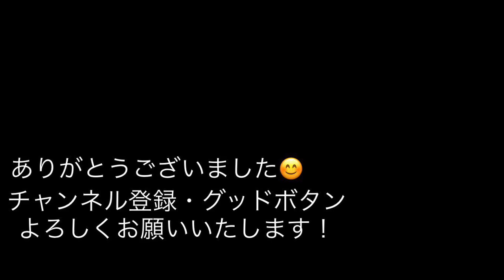ハカイザーを勇動サイズでドンブラコ‼︎ゼンカイジャー最終カイだけど全力でハカーイ！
勇動ツーカイザーを改造してハカイザーにしています。今回は5回目です。

　解説は、ジュランとブルーンを入れてみました。

　暴太郎戦隊ドンブラザーズも楽しみです！

使用材料
　プラ板
　瞬間接着剤
　デザインナイフ
　瞬間接着剤パテ

・キャスト

ゼンカイザー／五色田介　　　　演　駒木根葵汰彼ゼンカイジュラン／ジュラン　声　浅沼晋太郎
ゼンカイガオーン／ガオーン　　声　梶裕貴
ゼンカイマジーヌ／マジーヌ　　声　宮本侑芽
ゼンカイブルーン／ブルーン　　声　佐藤拓也

ツーカイザー／ゾックス　　　　演　増子敦貴
レッド　　　　　　　　　　　　演　伊勢大貴
ゴーカイに出演！
五色田ヤツデ　　　　　　　　　演　榊原郁恵
ハカイザーの正体　介人の父・功（川岡大次郎）

コーラス　　　ことのみ児童合唱団
作詩　　　　　マイクスギヤマ
作曲・編曲　　園田健太郎

・ヨホホイの歌

　1 ゴレンジャー

　2 ジャッカー電撃隊

    3 バトルフィーバーj

　4 デンジマン

　5 サンバルカン

　6 ゴーグルファイブ

　7 ダイナマン

　8 バイオマン

　9 チェンジマン

  10 フラッシュマン

  11 マスクマン

  12 ライブマン

  13 ターボレンジャー

  14 ファイブマン

  15 ジェットマン

  16 ジュウレンジャー

  17 ダイレンジャー

  18 カクレンジャー

  19 オーレンジャー

  20 カーレンジャー

  21 メガレンジャー

  22 ギンガマン

  23 ゴーゴーファイブ

  24 タイムレンジャー

  25 ガオレンジャー

  26 ハリケンジャー

  27 アバレンジャー

  28 デカレンジャー

  29 マジレンジャー

  30 ボウケンジャー

  31 ゲキレンジャー

  32 ゴーオンジャー

  33 シンケンジャー

  34 ゴセイジャー

  35 ゴーカイジャー

  36 ゴーバスターズ

  37 キョウリュウジャー

  38 トッキュウジャー

  40 ニンニンジャー

  41 ジュウオウジャー

  42 キュウレンジャー

  43 ルパンレンジャー

        パトレンジャー

  44 キラメイジャー

・玩具

「全界合体 DXゼンカイオー ジュラガオーンセット」

「全界合体 DXゼンカイオー ブルマジーンセット」

「ゼンカイバックル」

「ゼンカイジャーゼンカイなりきりセット」

　暗黒ギア

　ギタトジンガー

　ギアダリンガー

戦隊ヒーローシリーズ